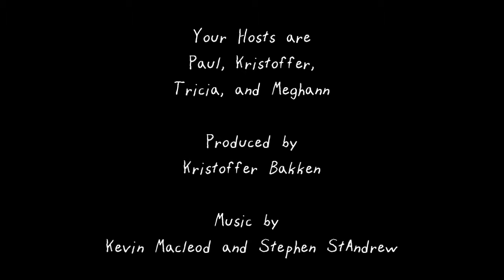Cryptic Review: Flying Dog Wildeman